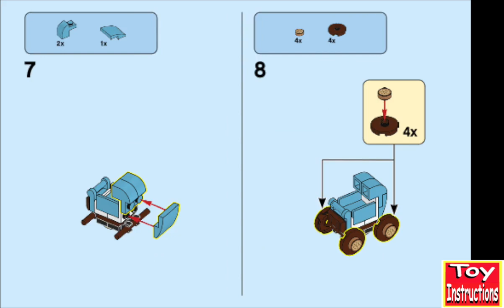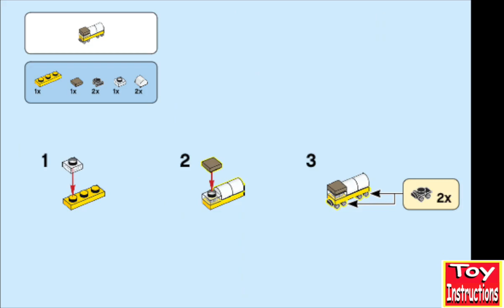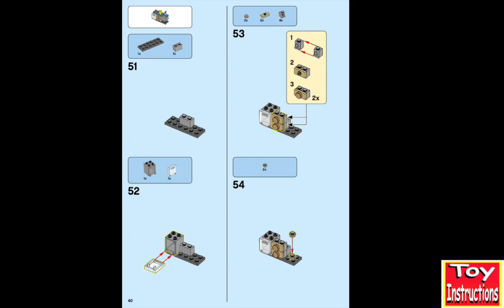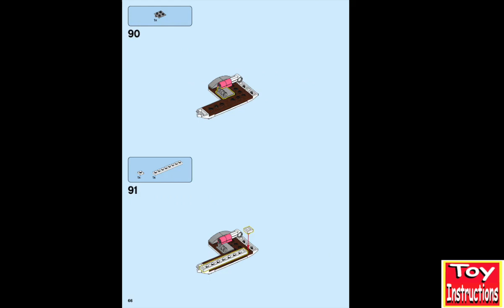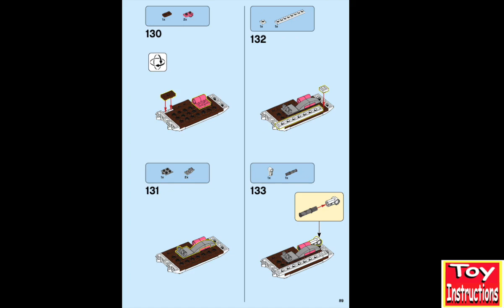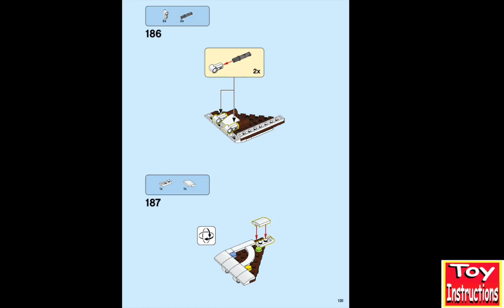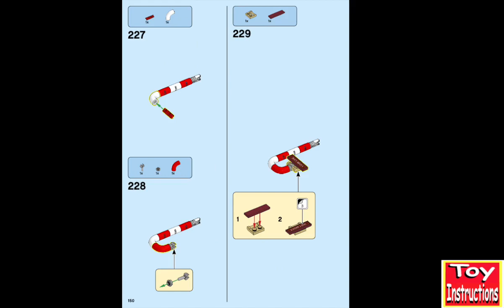Building instructions / Gingerbread House / LEGO® CREATOR Expert (10267 ) @Toy Instructions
Enjoy a festive build and play experience with the LEGO® Creator Expert 10267 Gingerbread House. A treasure chest of magical details, this amazing model features frosted roofs with colourful candy buttons and a delicious facade with candy-cane columns, glittery windows and a tall chimney stack with a glowing fireplace. Inside the house there’s an array of fun details and candy furnishings including a tasteful bedroom with chocolate bed and cotton candy lamp, and a bathroom with the essential toilet and bathtub. This wonderful LEGO Gingerbread House sets the scene for imaginative adventures with the gingerbread family. Children can light up the cozy fireplace, help clear the sidewalk with the snow blower and nestle the gingerbread baby in its carriage. It also includes a decorated Christmas tree with wrapped gifts and toys, including a rocking horse and a toy train. This advanced LEGO set delivers a challenging and rewarding building experience and makes a great seasonal centerpiece for the home or office. Includes gingerbread man, woman and baby figures.
Instructions ​Toy Instructions - How To Instructions Kits/Sets